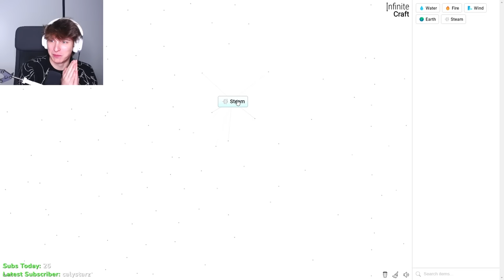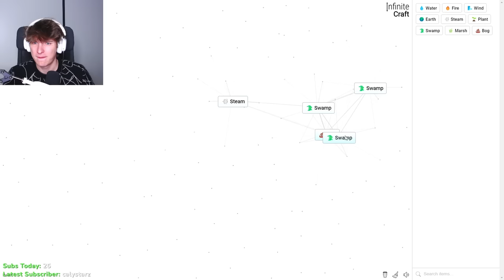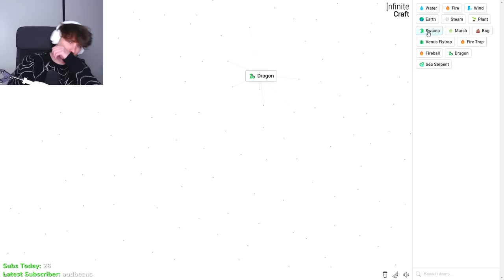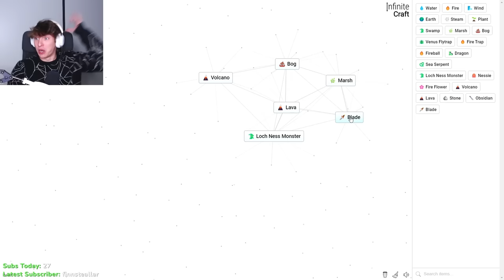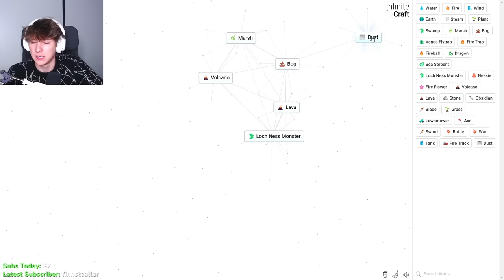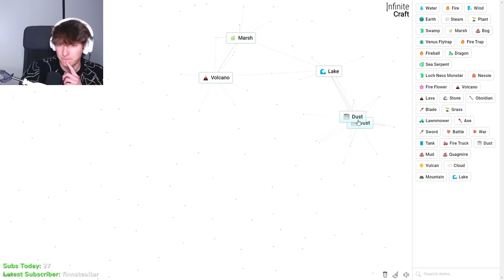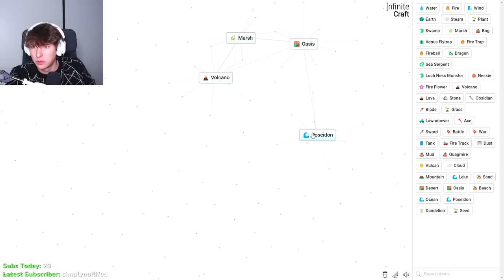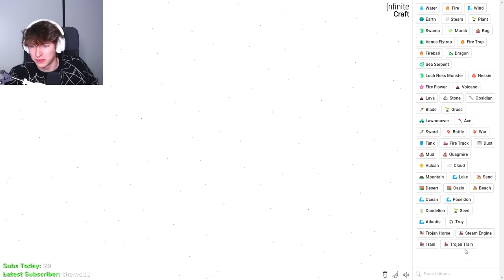The video ends when Slimecicle crafts a slimecicle (in infinite craft)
We were so preoccupied with what we could craft, we didn't stop to think if we should.